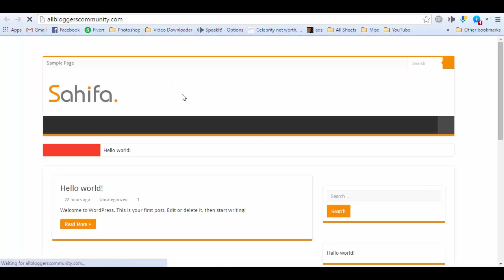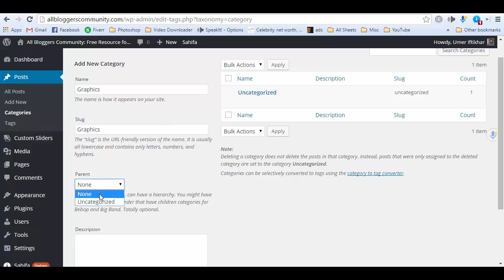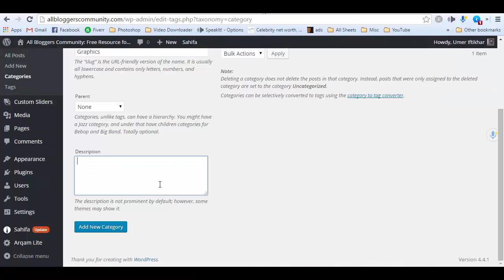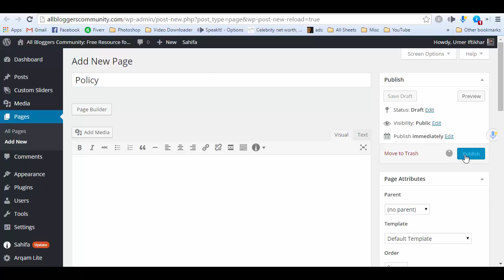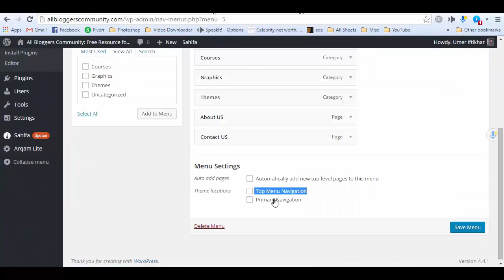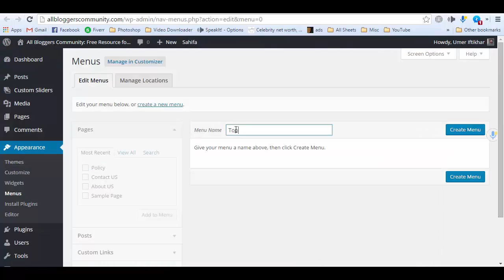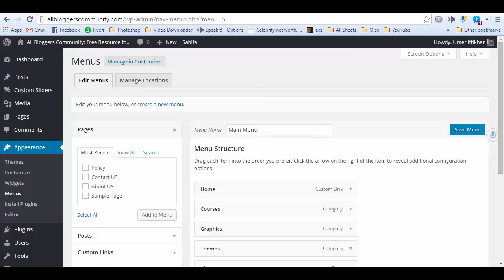Chapter 3: How to Setup Categories, Pages and Menus in Wordpress - Blogging With Wordpress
In this video I have explained how you can setup categories, pages and menus in wordpress.

Regards
Bloggers Community Admins
Muhammad Asif - Freelancer at Fiverr
' use "bloggingceo" as coupon to get unlimited hosting at cheap price with free domain.